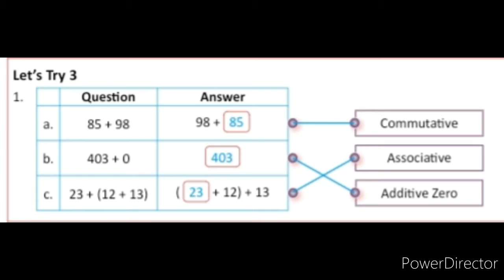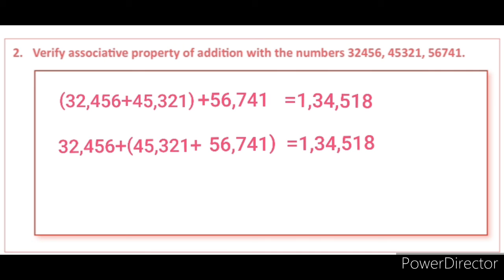Chapter 2 Addition and Subtraction (Let's Try-3) Course book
Class 4 th Maths